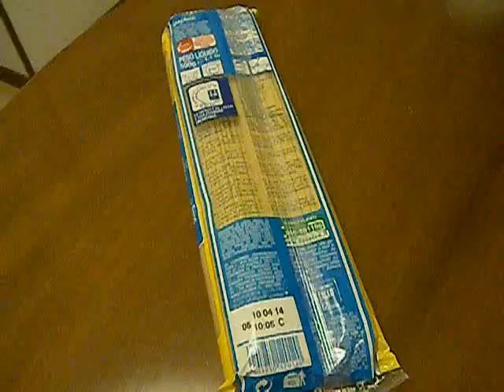IMDI in cucina - Ep.7 - Pasta alla carbonara